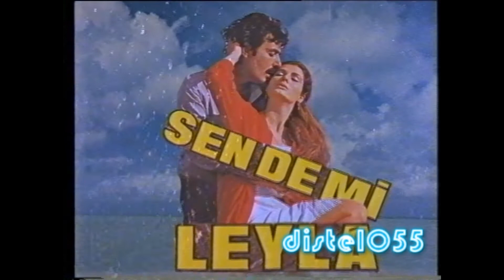Sende Mi Leyla , Ferdi Tayfur , Güngör Bayrak Orjinal Sinema Fragman Nr.2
baska bir kayit